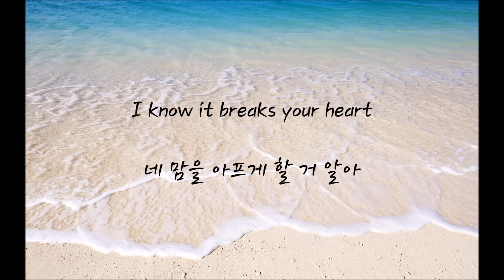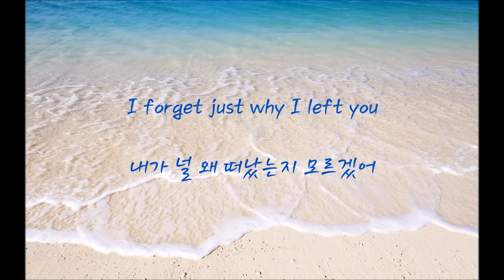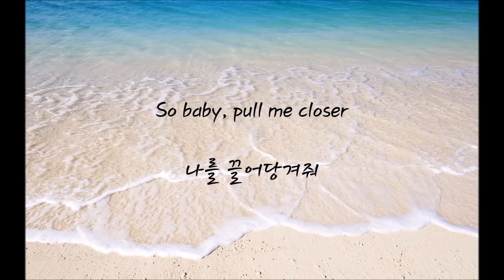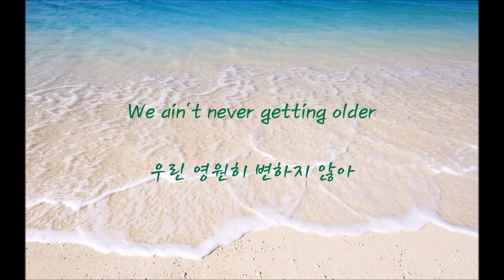The Chainsmokers - Closer (가사/해석/한국어 자막)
The song does not belong to me in any parts.